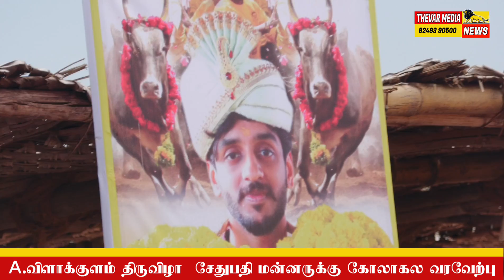விசில் சத்தம் விண்ணை பிளக்க மன்னர் நாகேந்திர சேதுபதிக்கு வரவேற்பு | மானாமதுரை A.விளாக்குளம் திருவிழா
Sethupathi mannar,
sethupathi mannar history tamil,
sethupathi mannar varalaru,
ramanathapuram sethupathi mannar,
ramanathapuram mannar kumaran sethupathi,
mannar nagendra sethupathi,
ramanathapuram mannar nagendra sethupathi,
sethupathi raja history,
mannar kumaran sethupathi,
sethupathi history,
sethupathi music,
sethupathi theme,
sethupathi king,
sethupathi king history in tamil,
sethupathi kingdom,
ramanathapuram king sethupathi,
ramnad king kumaran sethupathi,
ramanathapuram king,
ramanathapuram king sethupathi,
ramanathapuram king family,
king of kotha shooting in ramanathapuram,
king of ramanathapuram,
ramnad king,
ramanathapuram famous,
ramanathapuram town,
rameshwaram,
rameshwaram temple,
rameshwaram bridge,
rameshwaram tourist places,
rameshwaram tour,
rameshwaram cafe,
rameswaram yatra,
rameshwaram mandir,
rameshwaram live darshan,
rameswaram train,
rameshwaram ram setu,
rameshwaram dhanushkodi,
rameshwaram aarti,
rameshwaram airport,
rameshwaram accident,
rameshwaram and kanyakumari trip,
rameshwaram aerial view,
rameshwaram asthi pooja in tamil,
rameshwaram apj abdul kalam house,
rameshwaram apj abdul kalam memorial,
rameshwaram abdul kalam,
rameshwaram accident news today,
apj abdul kalam memorial rameshwaram,
agni theertham rameshwaram,
ahmedabad to rameswaram train,
about rameshwaram temple in hindi,
abdul kalam home in rameshwaram,
about rameshwaram temple in telugu,
ayodhya to rameswaram train,
ahmedabad to rameshwaram tour,
agrasen bhawan rameshwaram,
about rameshwaram in tamil,
rameshwaram bridge train,
rameshwaram bhajan,
rameshwaram bridge to sri lanka,
rameshwaram bridge opening and closing,
rameshwaram beach resort,
rameshwaram by train,
rameshwaram bangalore,
rameshwaram best hotels,
rameshwaram bridge accident,
rameshwaram boating,
bangalore to rameswaram train,
bangalore to rameshwaram by car,
bangalore to rameshwaram bus,
best hotel in rameshwaram,
bangalore to rameshwaram bike trip,
bugga rameshwaram temple,
best food in rameshwaram,
best places to visit in rameshwaram,
bangalore rameshwaram cafe,
best time to visit rameshwaram,
rameshwaram cafe bangalore,
rameshwaram cafe jp nagar,
rameshwaram cafe whitefield,
rameshwaram chaganti,
rameshwaram city,
rameswaram cafe brookfield,
rameshwaram cartoon,
rameshwaram curly tales,
rameshwaram chele,
rameshwaram classes kuchaman city,
chennai to rameshwaram,
chennai to rameshwaram road trip,
chennai to rameshwaram bus,
coimbatore to rameshwaram,
curly tales rameshwaram,
chennai rameshwaram bridge,
chennai se rameshwaram ki duri,
coimbatore to rameshwaram bus,
cheapest hotel in rameshwaram,
chennai to rameshwaram distance,
rameshwaram dham,
rameshwaram darshan,
rameshwaram drone view,
rameshwaram dharamshala,
rameshwaram darshan live,
rameshwaram documentary,
rameshwaram dargah,
rameshwaram dham mandir,
rameshwaram distance between,
rameshwaram dham ki kahani,
dhanushkodi rameshwaram,
delhi to rameswaram train,
delhi to rameshwaram,
delhi to rameshwaram trip,
delhi se rameshwaram kaise jaye,
delhi to rameshwaram flight,
dharamshala in rameshwaram,
delhi to rameshwaram by road,
daiwik hotel rameshwaram,
delhi se rameshwaram,
rameshwaram end of india,
rameshwaram endpoint,
rameshwaram economics,
rameshwaram eppadi irukkum,
rameshwaram electrification,
rameshwaram episode,
rameshwaram elephant,
rameswaram express,
rameshwaram explore,
rameshwaram en poganum,
erode to rameswaram,
explore rameshwaram,
ernakulam to rameswaram,
erode to rameswaram bus,
explore the unseen 2.0 rameshwaram,
elephant in rameshwaram temple,
enowaytion plus rameswaram,
etah rameshwaram hotel,
egmore to rameswaram,
essay on rameshwaram,
rameshwaram floating stone,
rameshwaram food tour,
rameshwaram food,
rameshwaram floating rocks,
rameshwaram food review,
rameshwaram full movie,
rameswaram fishing,
rameshwaram fish market,
rameshwaram full tour,
rameshwaram famous things,
floating stones rameshwaram,
food in rameshwaram,
fun panrom rameshwaram vlog,
facts about rameshwaram temple,
famous places in rameshwaram,
floating stones rameswaram tamil,
facts about rameshwaram,
famous things in rameshwaram,
foreigners in rameshwaram,
fish market in rameshwaram,
rameshwaram gudi,
rameshwaram ghumne ki jagah,
rameshwaram gaan,
rameshwaram gurudwara sahib,
rameshwaram government guest house,
rameshwaram grand hotel,
rameshwaram ghost town,
rameshwaram gundu malli chedi,
rameshwaram ghumne ka kharcha,
rameshwaram guided tour,
giri bapu rameshwaram katha,
goa to rameshwaram by train,
gujarat bhavan rameshwaram,
gwalior to rameshwaram by train,
Thevar media news,